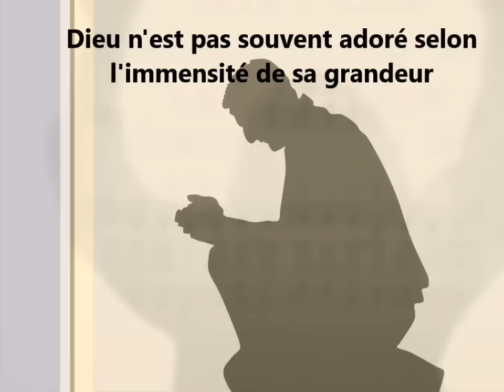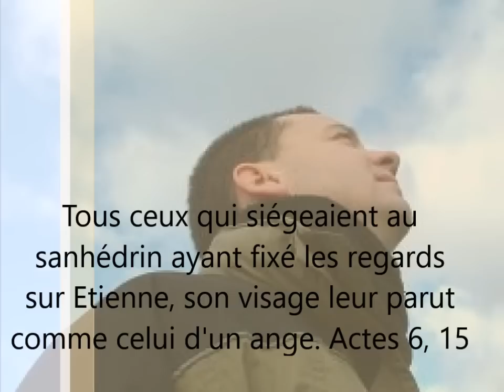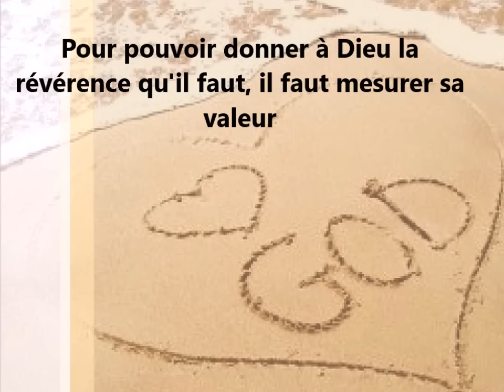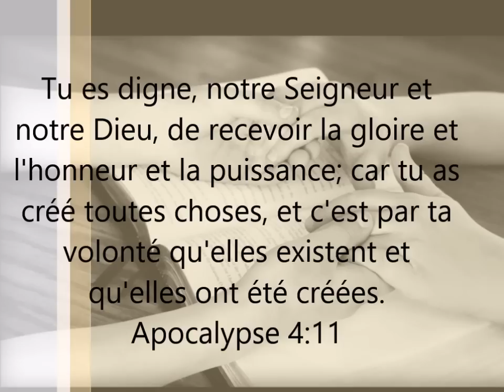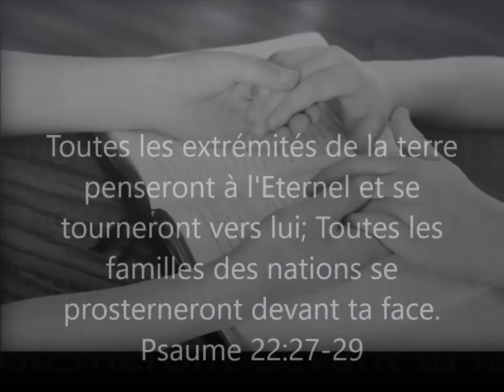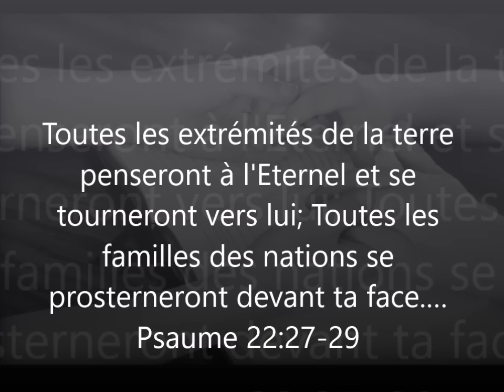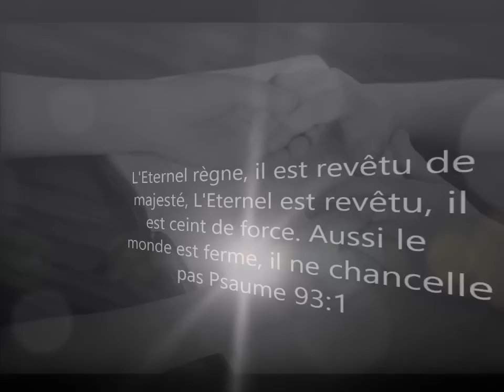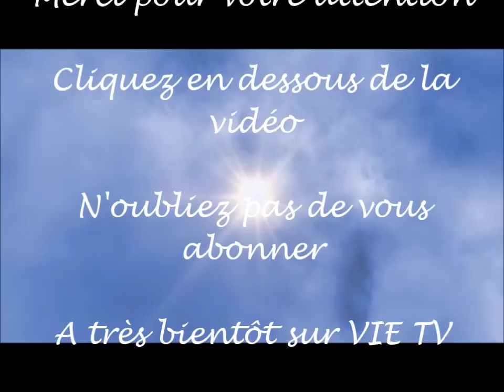Proclamations pour discerner la grandeur de Dieu et le prier de façon appropriée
les confessions d’aujourd’hui visent à t’aider à apprécier la valeur la grandeur de Dieu pour pouvoir le prier de façon appropriée, pour pouvoir lui adresser l’honneur qui lui est dû. Le Seigneur m'a montré que pour beaucoup, l'absence d'interactivité dans la prière est la conséquence du manque de révérence vis à vis de Dieu. Ce que d’aucuns considèrent comme le silence, voire le rejet de Dieu est la conséquence que trop de gens ne réalisent pas quel grand Dieu ils prient.